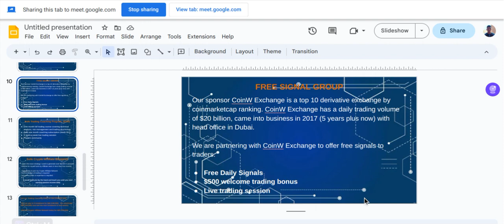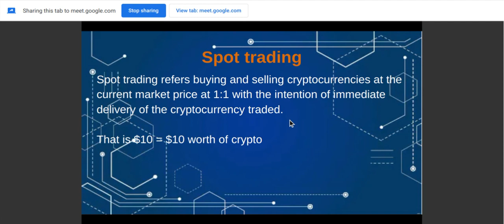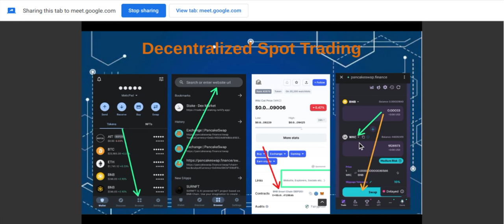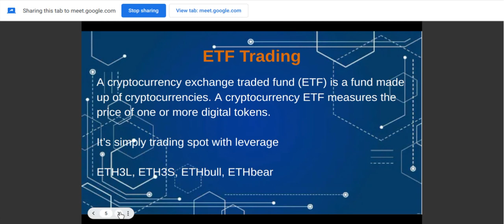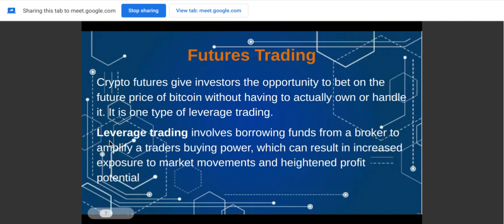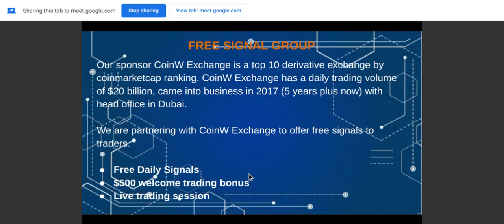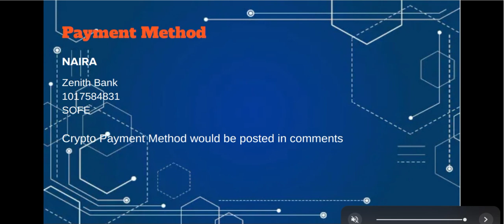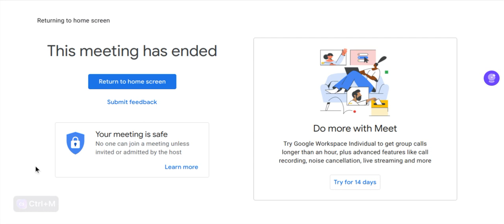Crypto Millionaire Bootcamp 2 0 Day 3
Features of our FREE signal group
▪️Free Daily Signals
▪️$500 welcome trading bonus
▪️Futures trading guide
▪️4 Live trading session weekly

SOFE TRADING COACHING PROGRAM
▪️One month full trading course covering technical analysis, risk management and trading psychology.
▪️Free one month coaching subscription (worth $10)
▪️3 times a week live trading session
▪️ Active Traders Community

To join our web3 community to benefit from our traders community, mentorship, community activities and giveaways fill our membership form.